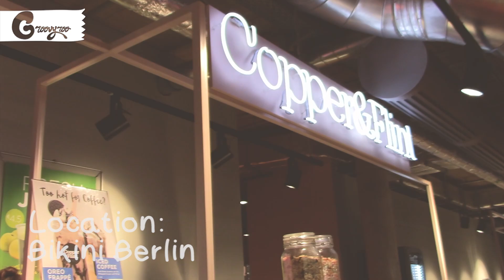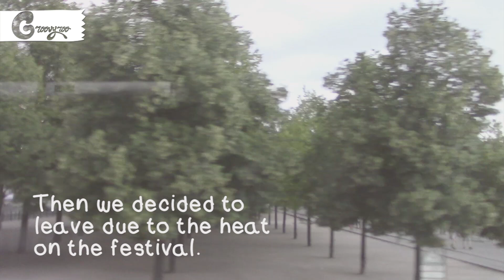[GroovyFun]: Kawaii Festival 2018 Vlog Summer (Berlin, Germany) | GroovyRoo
Hello! GroovyFun is a serie of videos where I share my visits around the world.

Used under permissions of Creative commons 4.0